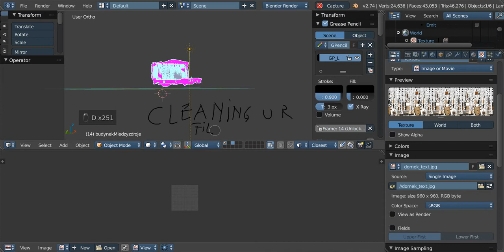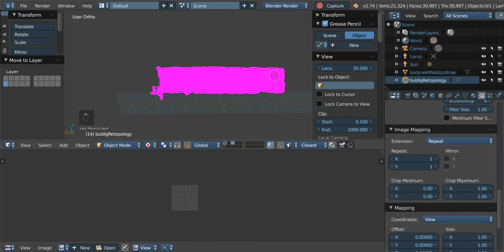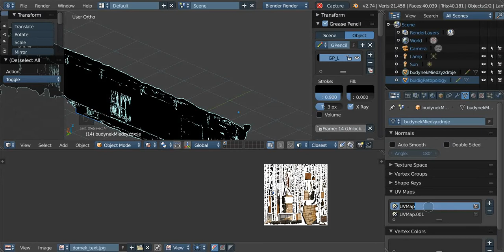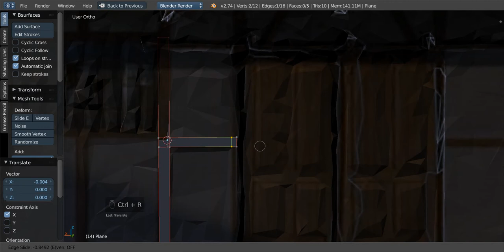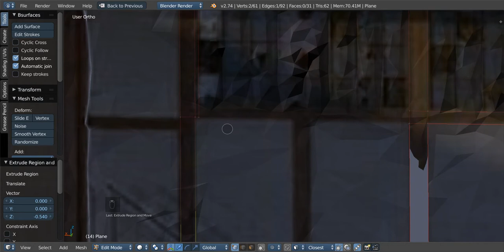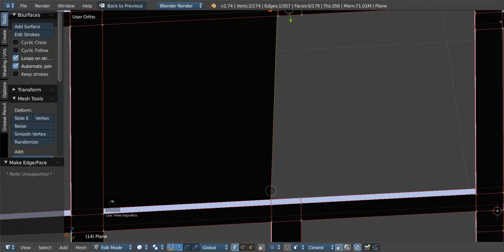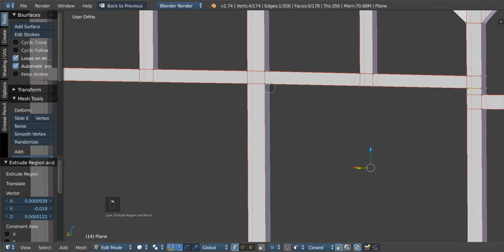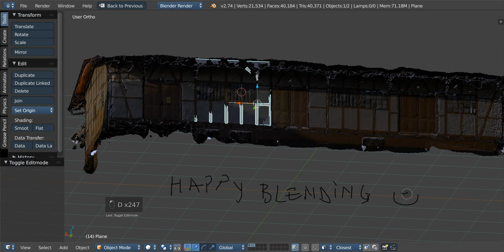Retopo a 3D scan with blender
This video shows how to retopo a 3d scan using blender. A facebook user asked how to it and i m just helping.